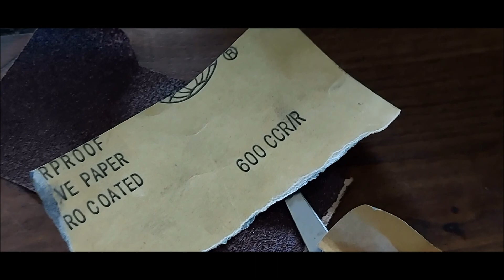RESTAURATION BALAIS ESSUIS PHARES RENAULT FUEGO TURBO